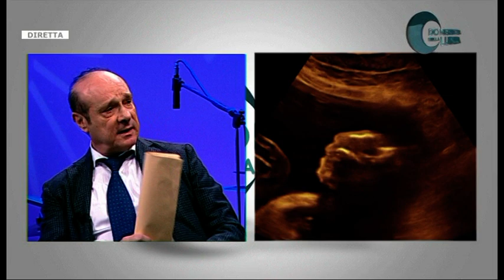Il Caso Anencefalia, Diagnosi tardiva Domenica sulla luna 15° pt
Carmela e Dario sono una coppia con tante aspettativi e tanti progetti. Tra questi quella di essere Genitori. Capita ,purtroppo, che non sempre questi progetti arrivino tempestivamente o capita che pur arrivando la vita, in uno dei momenti più belli per una coppia possa essere crudele., possa mettere alla prova. Il momento più bello può trasformarsi in un’incubo, in un dramma ,specie se oltre al fato  si è vittime di un errore umano. E’ quello che è successo a Carmela e Dario.
 Con loro abbiamo:il loro legale avv.Luca Di Lorenzo Supino, specializzato In diritto sanitario e responsabilità Professionale medica ; Prof. Carlo De Rosa,Medico Legale; Dott. Pasquale Parisella Ginecologo.
Partiamo dalla storia, Carmela scopre di essere incinta, del loro primo bambino, porta avanti serenamente la gravidanza fino a quando: il  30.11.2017 a 23 settimane + 2 giorni di epoca gestazionale ha avuto la drammatica notizia che il bimbo era affetto da una gravissima malformazione cerebrale denominata ANENCEFALIA. Considerata la normalità dei precedenti controlli clinico-strumentali effettuati dal suo Ginecologo di fiducia, scioccata dalla terribile notizia, ha effettuato ulteriori controlli che purtroppo  confermarono la terribile diagnosi, ANENCEFALIA. Una diagnosi prenatale corretta, anche per tempo, in caso di ANENCEFALIA ed un corretto consueling con la gestante avrebbero consentito alla Signora Carmela di fare una scelta consapevole.

Domenica sulla Luna è un programma TV Luna e Dream Production, di Gianfranco Sannino e Ciro Sannino. In onda ogni domenica su TVLUNA alle 10.00. Tvluna è visibile in digitale terrestre al ch 14 in Campania, 212 Lazio e 186 in Puglia.

TI VA DI BALLARE?